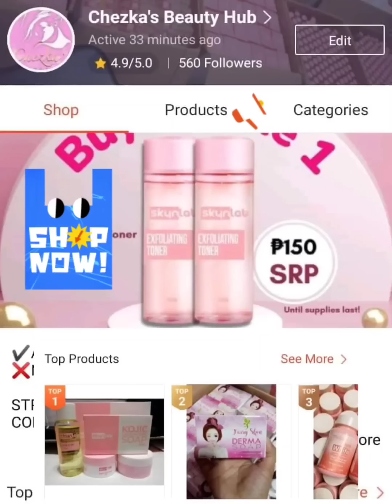Spelling Challenge Part2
Spelling Challenge Part2 , Laughtrip to syempre hahahha